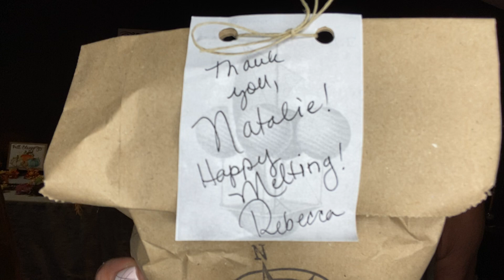DESTINATION WAX🌏 SEPTEMBER 2022 HAUL 🍁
Have a Great Weekend XO